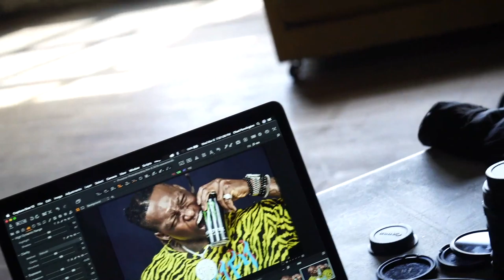PH MONSTER TOUR VLOG